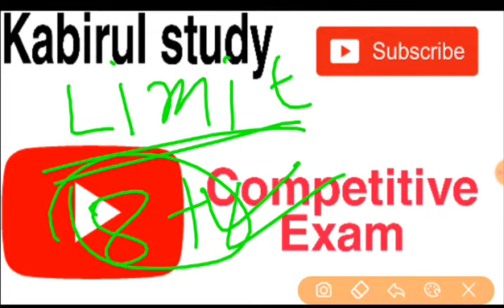Limit class 12 math in bengali.wbchse.sn dey.repeated question.class 12 math suggestion 2021.Limit.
limit class 12 maths in bengali.
class 12 sn dey maths
limit maths formula
limit class 12 wbchse
limit suggestion 2021